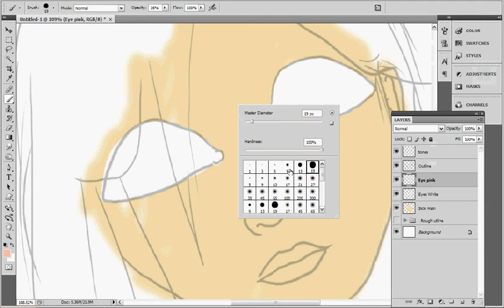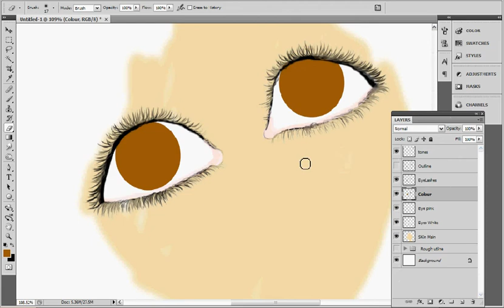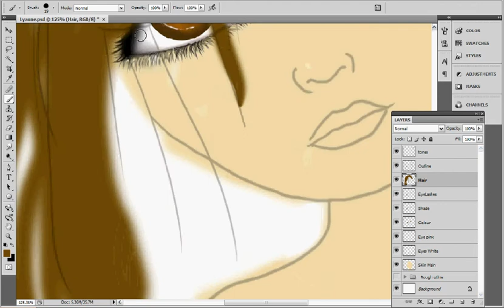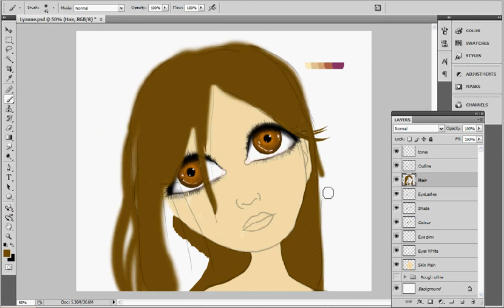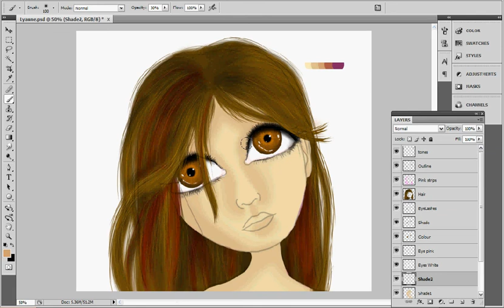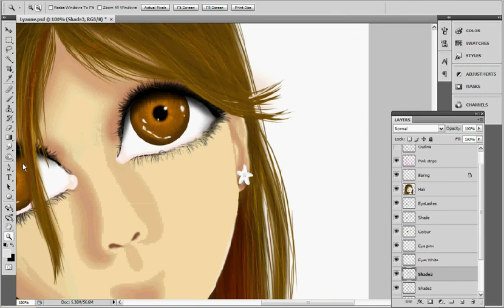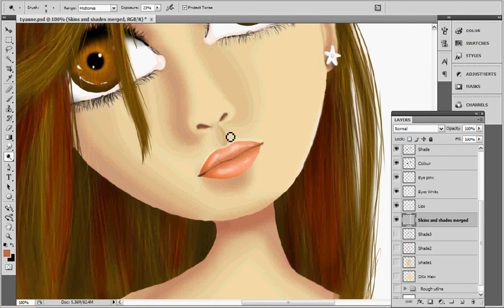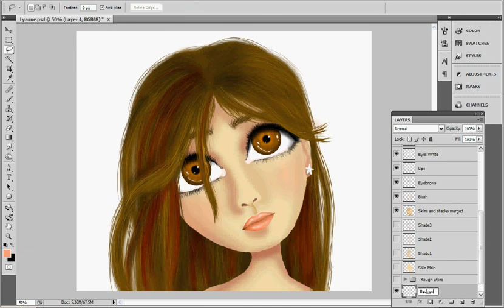Lyanne - Wacom Bamboo One Adobe Photoshop CS4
I drew this for my friend Lyanne :) Added some pink highlights in her hair cause I thought she'd like that ;) And of course her star earrings. Enjoy Ly :):) Hope you like it!
I tried to be as girly as I could ^^

Tools:
Photoshop CS4
Wacom Bamboo One

Please do not claim my art as your own

Thanks :)
Naomi Gatt